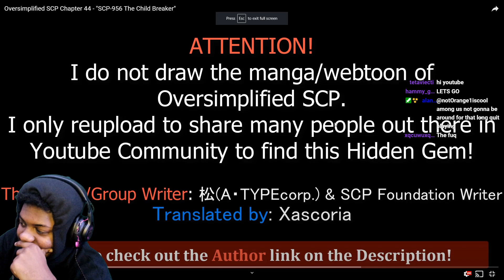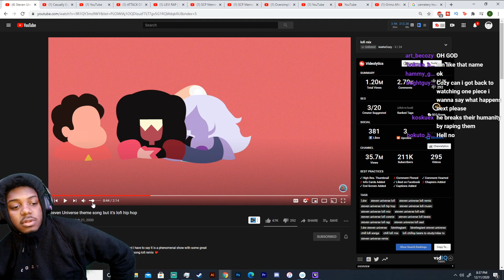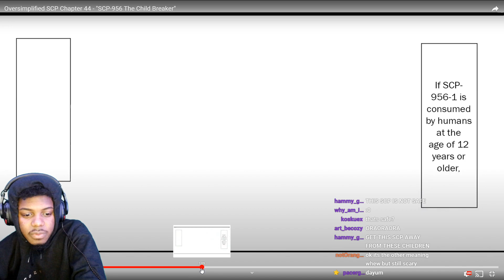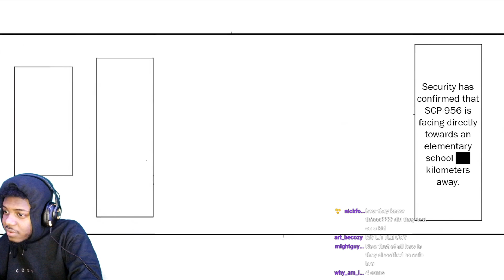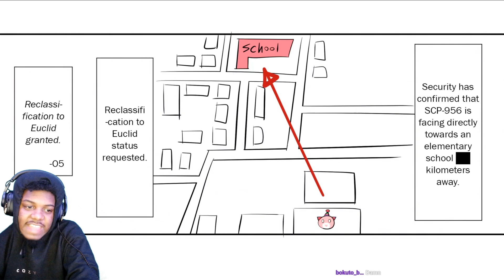Oversimplified SCP Chapter 44 - "SCP-956 The Child Breaker" REACTION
SocialClub: @IsiahCozy

$SendmeCashporfavor